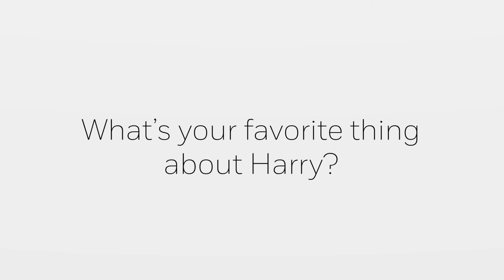Jo Nesbø on Contradictory Characters in His Book KILLING MOON | Inside the Book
Brilliant rogue police investigator Harry Hole is back, and this killer will get inside your head. Author Jo Nesbø sits down to discuss the latest installment in his New York Times best-selling series.

About KILLING MOON

“One of today’s most interesting thriller writers.” —Lee Child, author of the #1 New York Times best-selling Jack Reacher series

THE HUNT IS ON AND THE POLICE ARE RUNNING OUT OF TIME. Two young women are missing, their only connection a party they both attended, hosted by a notorious real-estate magnate. When one of the women is found murdered, the police discover an unusual signature left by the killer, giving them reason to suspect he will strike again.

THEY’RE FACING A KILLER UNLIKE ANY OTHER. And exposing him calls for a detective like no other. But the legendary Harry Hole is gone—fired from the force, drinking himself to oblivion in Los Angeles. It seems that nothing can entice him back to Oslo. Until the woman who saved Harry’s life is put in grave danger, and he has no choice but to return to the city that haunts him and track down the murderer.

CATCHING HIM WILL PUSH HARRY TO THE LIMIT. He’ll need to bring together a misfit team of former operatives to accomplish what he can’t do alone: stop an unstoppable killer. But as the evidence mounts, it becomes clear that there is more to this case than meets the eye…